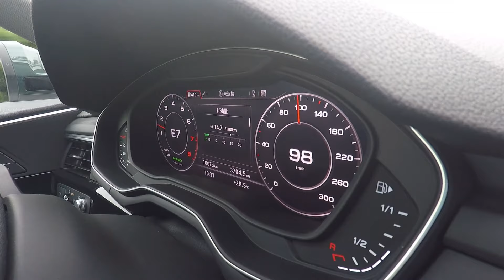💥afecta el ancho de las LLANTAS al MANEJO de un AUTOMOVIL💥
El ancho de las llantas afecta directamente el manejo de un automóvil de varias formas. En primer lugar, un mayor ancho de llanta generalmente mejora la estabilidad en las curvas, ya que ofrece una mayor superficie de contacto con el pavimento. Esto significa que el vehículo puede agarrarse mejor al suelo, lo que resulta en una conducción más segura y estable, especialmente a altas velocidades o al tomar giros rápidos.

Sin embargo, las llantas más anchas también pueden aumentar la resistencia al rodaje, lo que significa que el motor necesita más energía para mover el vehículo. Esto puede afectar negativamente el consumo de combustible, ya que el automóvil requiere más esfuerzo para avanzar. También es posible que las llantas más anchas hagan que el volante se sienta más pesado, afectando la maniobrabilidad en situaciones donde se necesite agilidad, como al estacionar o en tráfico lento.

Otro punto a considerar es que las llantas más anchas pueden aumentar la sensibilidad del vehículo a las irregularidades del camino. Esto significa que, en superficies irregulares, el automóvil podría sentirse más brusco o transmitir más vibraciones al interior, lo que reduce el confort de conducción. Además, las llantas más anchas pueden generar más ruido en el habitáculo debido a la mayor fricción con la carretera.

En términos de desgaste de las llantas, el mayor ancho puede distribuir mejor la carga del vehículo, reduciendo el desgaste en áreas específicas. Sin embargo, esto solo ocurre si las llantas están bien alineadas. Si la alineación no es la adecuada, el desgaste podría acelerarse, lo que resultaría en una menor vida útil de las llantas.

el tipo de vehículo también juega un papel importante. En autos deportivos o de alto rendimiento, las llantas más anchas pueden mejorar significativamente la experiencia de manejo, mientras que en autos más pequeños o familiares, este cambio podría ser innecesario o incluso contraproducente. Por lo tanto, es importante considerar el equilibrio entre el rendimiento que se busca y las necesidades de conducción diaria.